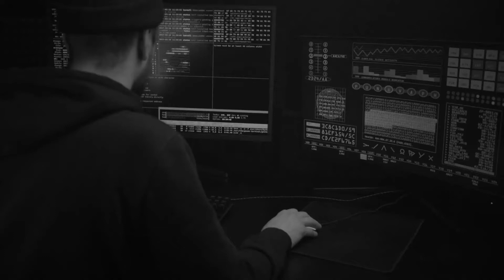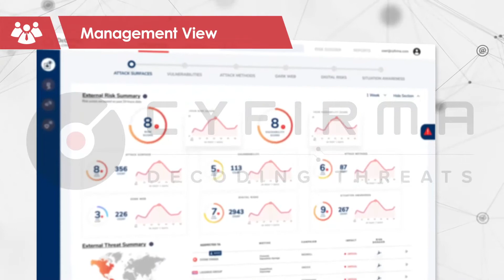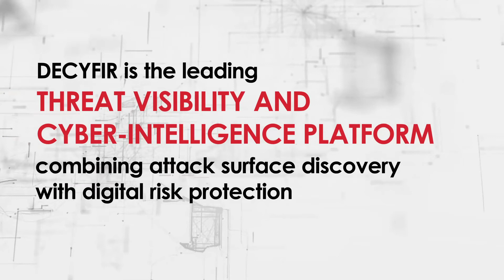CYFIRMA DeCYFIR - External Threat Landscape Management Platform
Gain visibility into the external threat landscape by continuously monitoring for emerging threats, and harnessing predictive intelligence to proactively take actions to mitigate risks and avert an impending attack. See how six pillars of threat views work in tandem to give cyber defenders a 360-deg view of their threat landscape - attack surface discovery, vulnerability intelligence, brand intelligence, digital risk discovery and protection, situational awareness and cyber-intelligence.